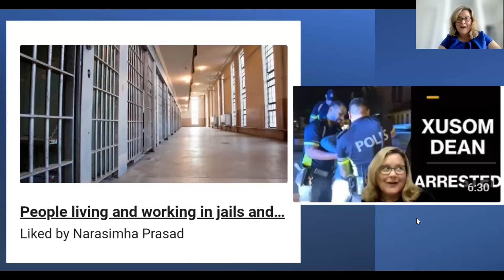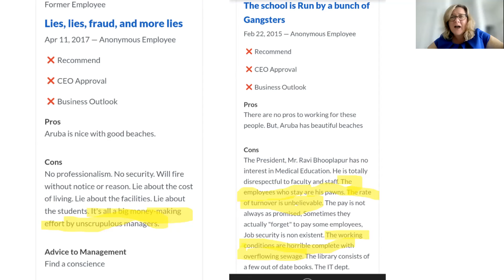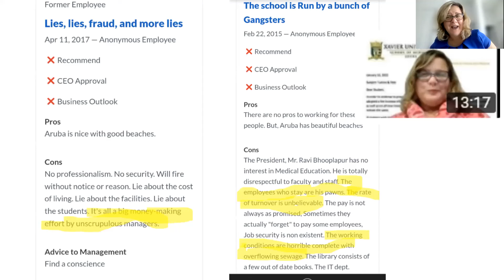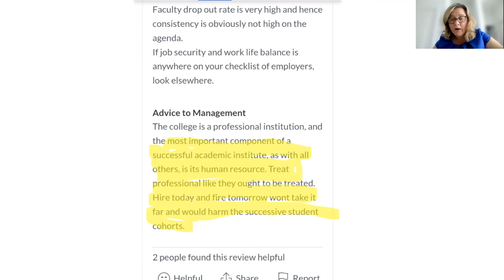XUSOM Former Faculty Speak Out // Xavier "University" School of "Medicine" in Aruba Exposed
I am a former faculty member at Xavier "University" School of "Medicine" in Aruba.

See what Dr. Prasad has been up to and what former faculty have posted on Glassdoor review.